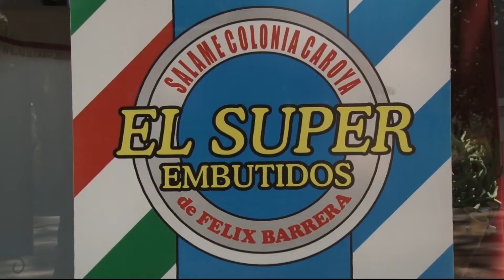Caballos y Placeres 21 07 2018 BLOQUE 02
Homenaje a Ariel Ferrari- por el doc. Julio Cesar Acosta
Rally de trepada en el Brete